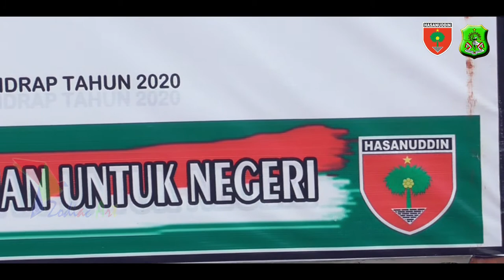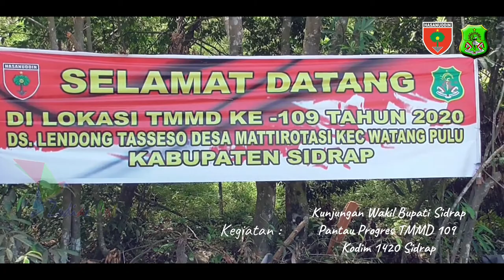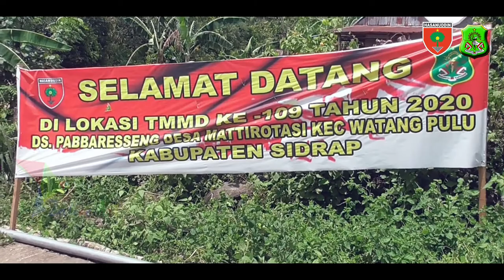TMMD 109 Sidrap Pengabdian Untuk Negeri (Kunjungan Wakil Bupati Sidrap Ke Lokasi TMMD)